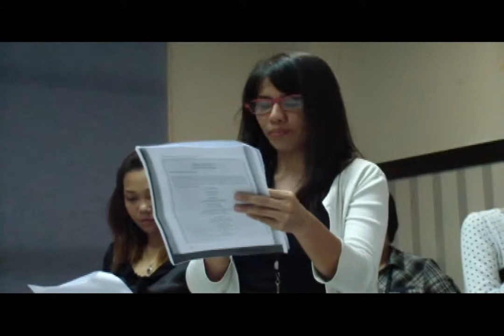C&C Bible Study presents FREEDOM (December 2014)